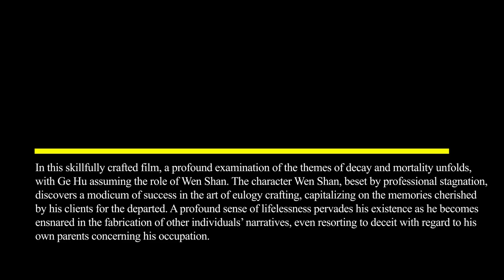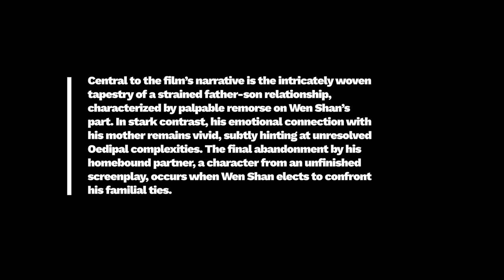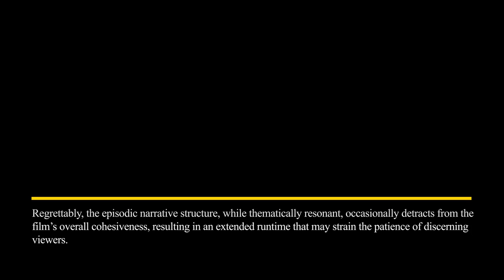Film Review: All Ears (Film, 2023), Liu Jiayin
FILM REVIEW:
All Ears (Film, 2023), Liu Jiayin